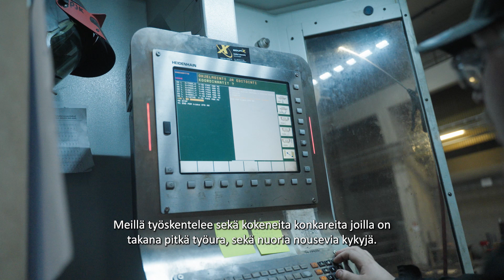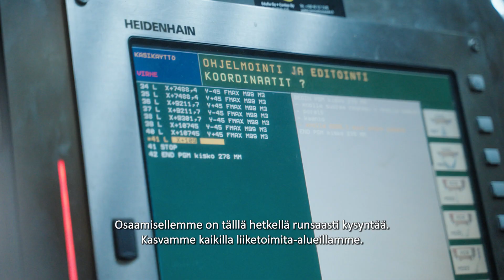MetalBoost-hanke: Katera Steel Oy - Kun tarpeesi on terästä, me toteutamme sen!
MetalBoost-projekti: Metallintyöstö Kainuussa - tietoa tärkeästä toimialasta ja ammatinvalinnasta!

MetalBoost-hankkeessa pyritään kohottamaan konepajateollisuuden imagoa, ja parantamaan työympäristöä sekä kehittämään metallialan koulutusta. Teemme tiivistä yhteistyötä oppilaitosten ja konepajateollisuuden yritysten välillä!